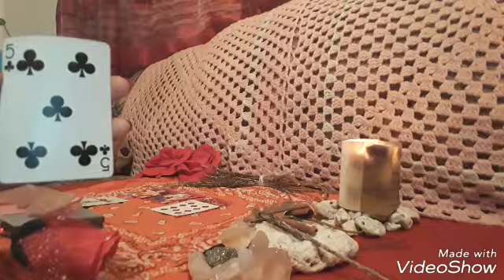💪🌿🍀STAY FOCUSED*stand up for what you are* (uploaded April 23, 2018)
Hey💞
I am Sass  (Saskia.) Thank you for sharing your energies with me.  This is an intuitive playing card reading.  The energy will apply whenever you come across this video.  🍀